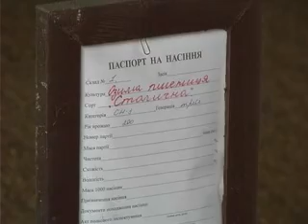Час жнив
Час жнив: за гарної погоди, за два дні хлібороби області завершать збирати ранні зернові;
Автор: Ю.Курочка